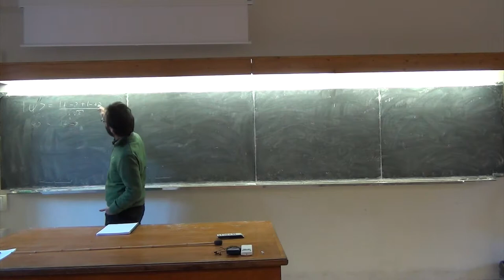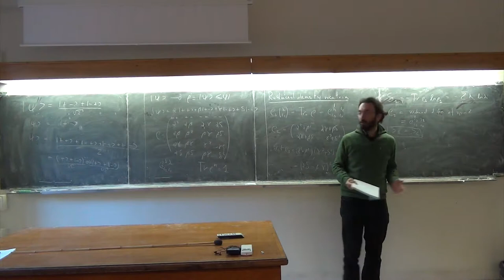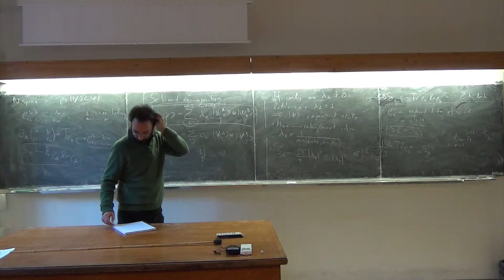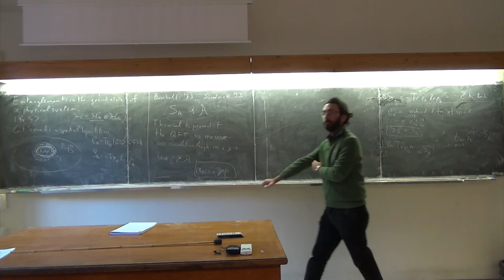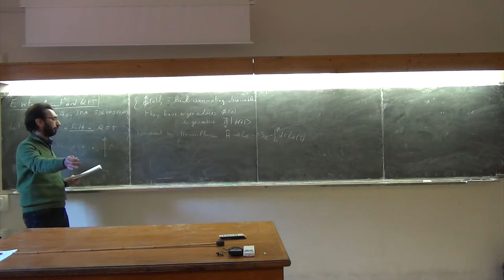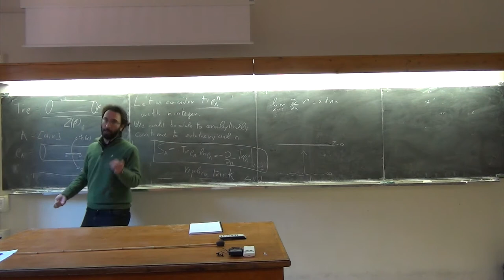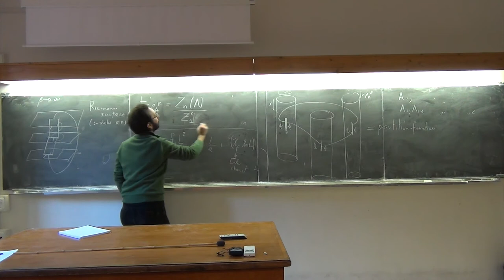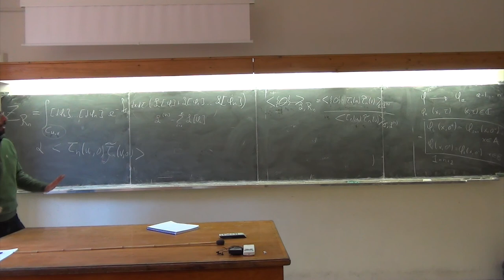Pasquale Calabrese: Lecture I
This channel collects some of the  lectures during the school "LACES 2013" held at GGI from Novembre 25, 2013 to December 13,2013 and organized by    Carlo Angelantonj  (University of Turine),  Pietro Antonio Grassi (University of Eastern Piedmont), Luca Griguolo   (University of Parma), Gianluca Grignani  (University of Perugia), Domenico Seminara (Univesity of Florence).